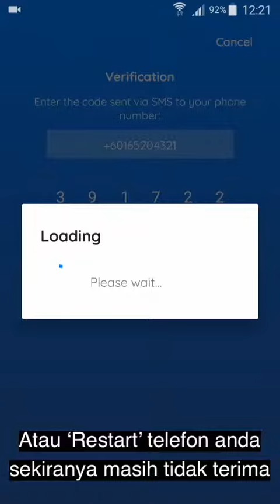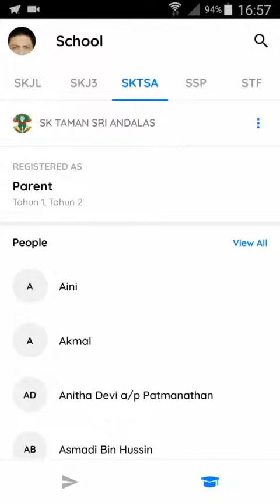Sync 2.0@SJKC Tong Wah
SJKC Tong Wah menggunakan aplikasi Sync sebagai sistem e-komunikasi rasmi sekolah yang telah dinaik taraf kepada versi kedua 'Sync 2.0' pada 20 Disember 2018.

Ini bagi menampung lebih ramai pengguna serta menjamin kestabilan terutama pada waktu kemuncak.

Ibu bapa, guru serta murid disarankan untuk memuat turun aplikasi ‘Sync 2.0’ agar tidak ketinggalan dalam mendapatkan informasi penting dari pihak sekolah.

Sila klik link dibawah untuk muat turun aplikasi Sync 2.0@Tong Wah

Kata carian nama sekolah: Tong Wah

Mohon kongsi video ini dengan guru dan penjaga lain.